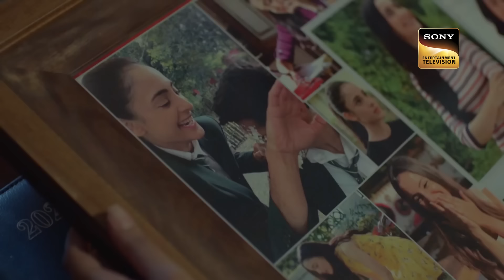Ek Duje Ke Vaaste 2 | Ep 141 |Shravan ने Suman को दिया एक Special Gift! | Full Episode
Shravan brings a gift for Suman to congratulate for her engagement ceremony. Suman opens it and sees a beautiful memory frame which makes her recall a day when they celebrated a" happy Wednesday day''. She smiles remembering it

Show Name : Ek Duje Ke Vaaste 2
Episode No: 141
Star Cast: Kanikka Kapur, Mohit Kumar, Vidhi Pandya, Reema Worah, Khushi Mishra, Takshi Negi, Akshay Anand, and Jay Thakkar
Producers: Dilip Jha, Archita Jha

About Ek Duje Ke Vaaste 2:
A Love story between two people of different worlds, An ambitious boy from the civilian world, who doesn't have any goal in life, where "providing for the family" and "Earning good money" is the most important thing and a girl from army background, A family where patriotism, punctuality and sincerity runs deep in their blood, Where Country comes first even before family Suman, who has been raised in a disciplined army family wishes to follow the legacy and join army one day to make her hero, her father and country proud. Shravan is an only son of a rich father, an apple of her mother's eye raised in a lavish lifestyle. He thinks that civilians can have the same character and loyalty to the country as an Army person. Despite the difference between the 2 worlds - of the army that has gallantry, pride and honor and that of the regular civilian world - love as an emotion remains the same with its countless colors and shades.